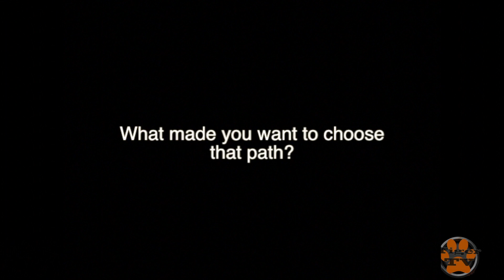Tiger TV 11 7 14